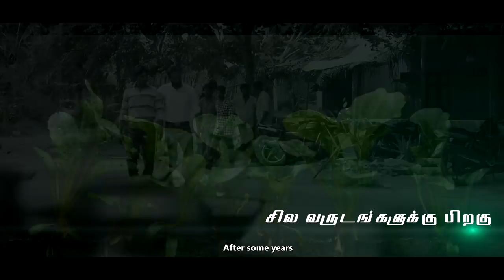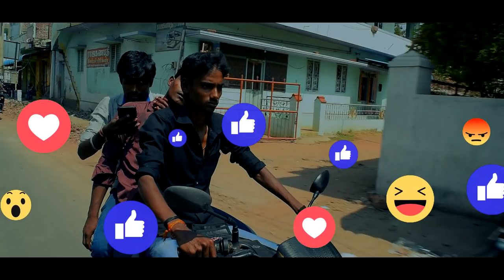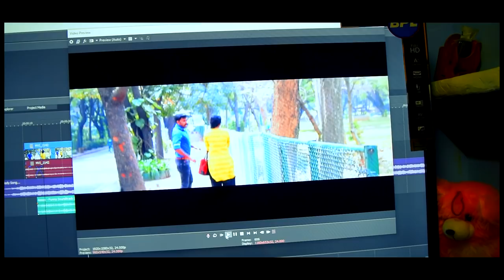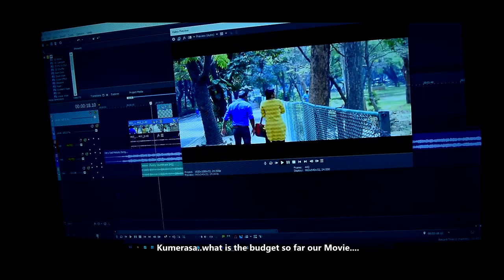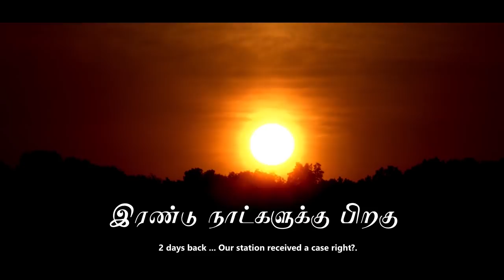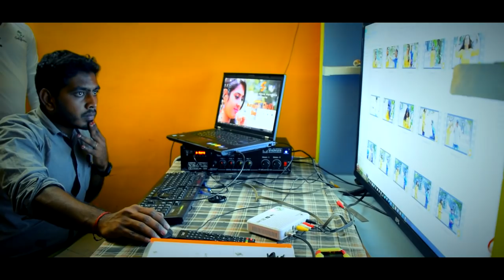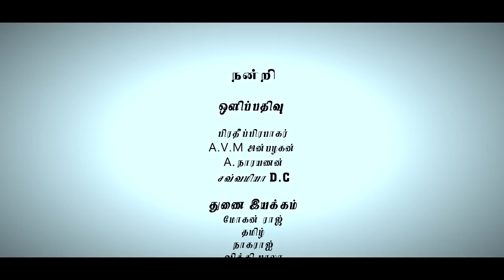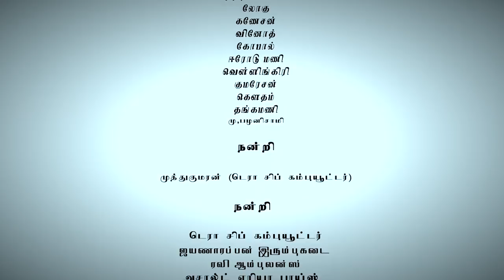"MATTRAM SEI"மாற்றம் செய்"Tele Film |HD 2K|2020|Latest|SRIDHAR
SUCCESS MOVIE PICTURE PRESENTS
TeleFilm:"MATTRAM SEI"மாற்றம் செய்"

Smovie  Productions presents
Direcred by SRIDHAR.S"'MATTRAM SEII"

THRILLER & ACTION" -TeleFilm

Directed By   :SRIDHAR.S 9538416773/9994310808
Co-Director   :MOHAN RAJ-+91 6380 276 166
                         TAMIL,
                         NAGARAJ,
                         VIKKI Bala .+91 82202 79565

D.O.P              :PRADEEP Prabhakar
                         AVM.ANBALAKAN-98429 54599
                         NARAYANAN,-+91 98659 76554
                         SOWMYA D.C

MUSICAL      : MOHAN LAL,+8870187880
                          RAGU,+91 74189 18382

CAST :S Movie Picture Team